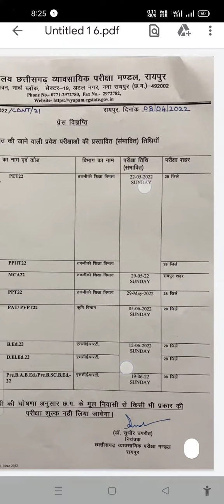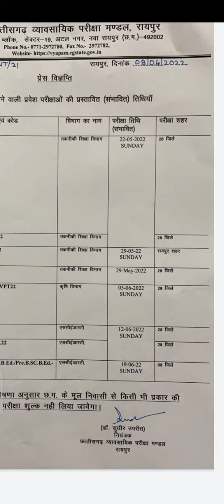cg vyapam Entrence exam date|CG PET exam date|cg ppt exam date|cgppht exam date|cg preb.ed date